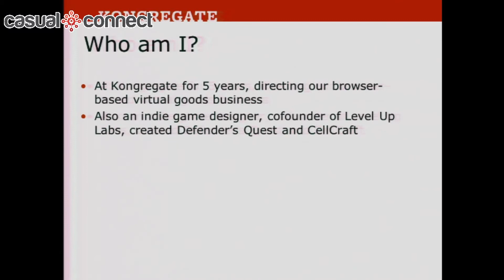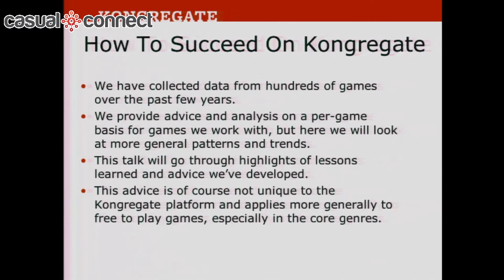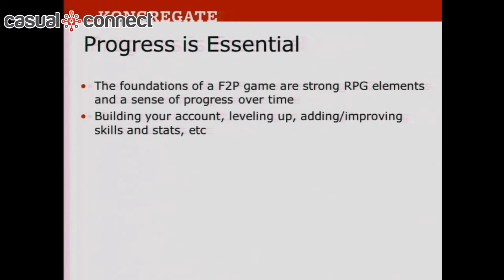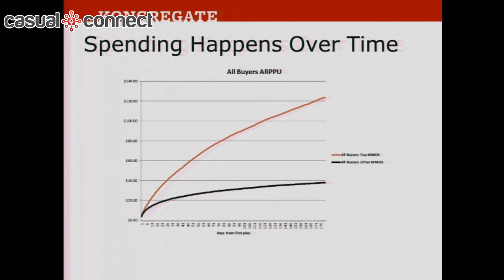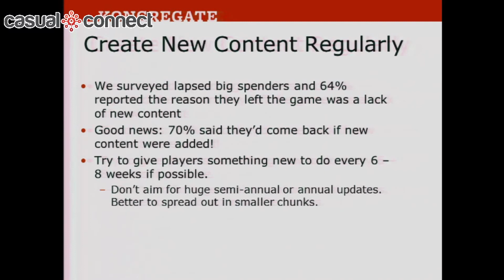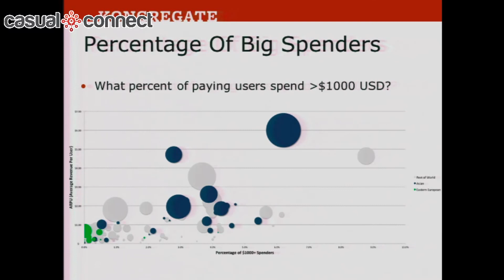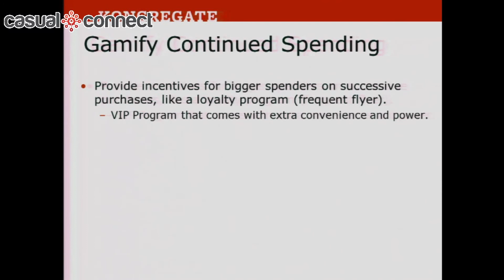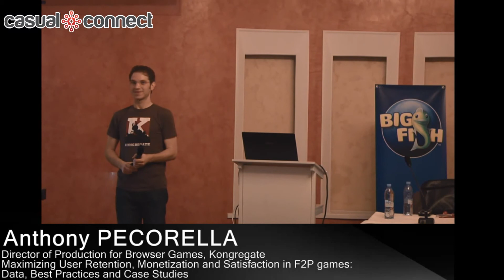Maximizing User Retention, Monetization and Satisfaction in F2P games | Anthony PECORELLA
By taking a more data-driven approach to designing new games, improving existing games, and analyzing the successes and failures of others, developers can find positive, repeatable, quantifiable succes without killing creativity, user satisfaction or the game community. Anthony Pecorella, Director of Production for Browser Games, Kongregate best practices and case studies to educate developers on the Free to Play games business.